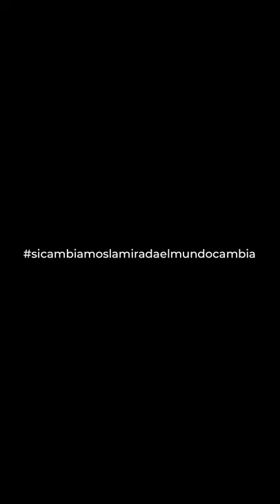Alabadas Literario - Margareth Cavendish